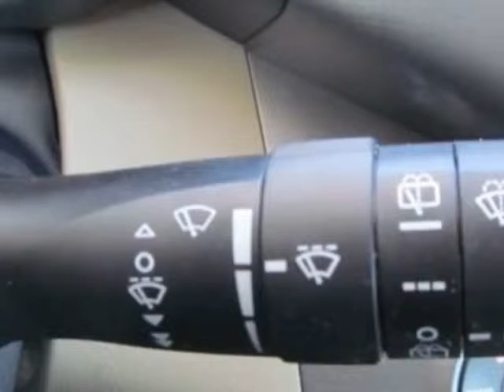2011 Toyota RAV4 Limited SUV - Wilmington, NC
Jeff Gordon Chevrolet, Wilmington, NC - Toyota RAV4 Limited